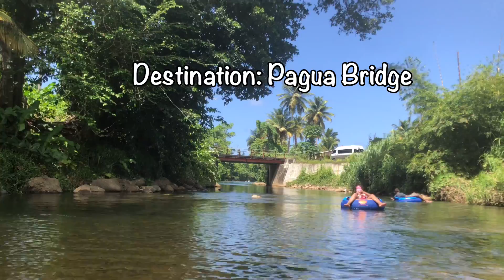CRAZY RIVER TUBING ADVENTURE IN DOMINICA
Hi Jaybugs!!
I am a water baby!!! so I definitely had to try river tubing on Pagua River in Dominica. This should definitely be next on your to-do-list! Might I suggest drinking a cup of Makak Vin Rose before and/or during your ride downstream? A few tips before planning to go :-
1. Wear sunscreen! – I am still about 7 shades of shabine everywhere
2.      You might want to wear some sort of water shoe if you don t own a pair of Dominica s National River Shoes (Toyota, Toeless, Suzuki)
3. Let go of your inhibitions and enjoy the ride!!!

Filmed with my iphone!!

MUSIC IN VIDEO (Dominican music)

1. Pankatang  -  Shelly
2.Sacafet Mama - BasiQ
3.Catch Ah Feeling - DaGem

LET'S SOCIALIZE!!

WANT GENUINE REVIEWS ON PRODUCTS? SEND THEM:
Jodie Dangleben
DOM10512
United States